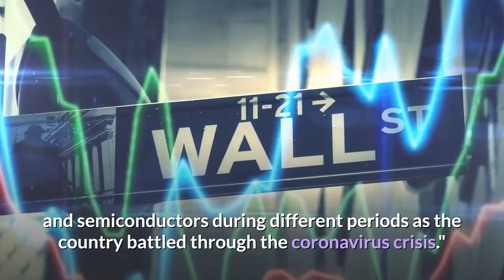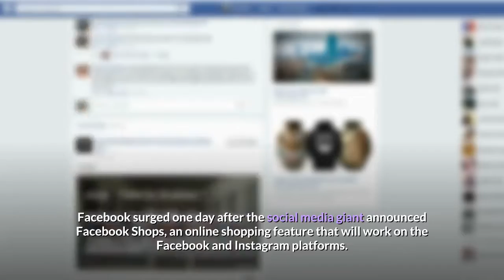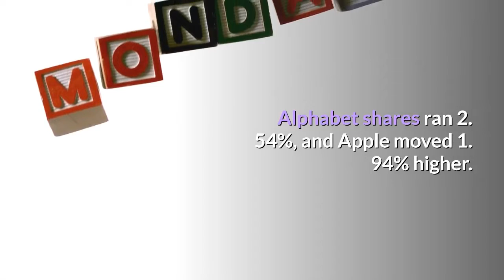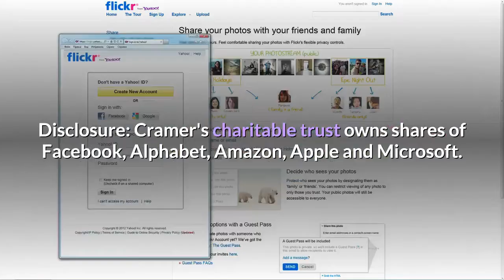FAANG emerges as the latest group to lead the market, Jim Cramer says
CNBC's Jim Cramer said the most dominant names in technology emerged as the latest stock group to lead the market higher in Wednesday's session."These Big Tech stocks led us higher, " the "Mad Money" host said after the major averages staged a strong rally."This market's been going through leadership groups like there's no tomorrow. "The Dow Jones Industrial Average accelerated 369 points, or 1. 52%, to a 24, 575. 90 close, and the S&P 500 moved 1. 67% to 2, 971. 61. The tech-heavy Nasdaq Composite bested both indexes, rising 2. 08% to close at 9, 375. 78. The market has cycled through surges in the consumer staples, health care, essential big-box retailers and semiconductors during different periods as the country battled through the coronavirus crisis."And now it's FAANG's turn, " Cramer said, referring to his acronym for the group of Facebook, Apple, Amazon, Netflix and Google parent Alphabet stock. Shares of Amazon and Facebook set new highs. Facebook popped more than 6% to close at $229. 97, its first record close since late January. Amazon jumped almost 2% to $2, 497. 94, topping its record close at the end of April. Facebook surged one day after the social media giant announced Facebook Shops, an online shopping feature that will work on the Facebook and Instagram platforms. Morgan Stanley analysts suggested the program, which could amount to a multibillion-dollar venture, could help the company compete with Amazon and Google."I think this is the future of small business: lots of sole proprietors making things work over the web... and apparently Facebook agrees, " Cramer said. "And while I've been lukewarm on some of Facebook's actions over the years, this one I think can really make a positive difference in a time of painful unemployment and sputtering small- and medium-sized businesses. "Cramer noted that major retailers such as Target, Walmart, Home Depot and Lowe's reported "fantastic e-commerce numbers" in their quarterly reports, but said that Amazon remains "king of e-commerce" and is buoyed by the fast-growing Amazon Web Services cloud business. Alphabet shares ran 2. 54%, and Apple moved 1. 94% higher. Netflix was the only one of the FAANG group to take a hit during the session. Shares in the streaming giant dropped 0. 75%, its third decline in as many trading days. Microsoft, one of Cramer's alternatives for the group, rallied 1. 38% during the session. The stock has strung together 10 positive sessions in the last 13 trading days. Cramer called it a "red-hot" stock."Microsoft's working its way relentlessly higher. Some of it's momentum, although some of it might be their cloud and gaming divisions, " he said. Disclosure: Cramer's charitable trust owns shares of Facebook, Alphabet, Amazon, Apple and Microsoft.